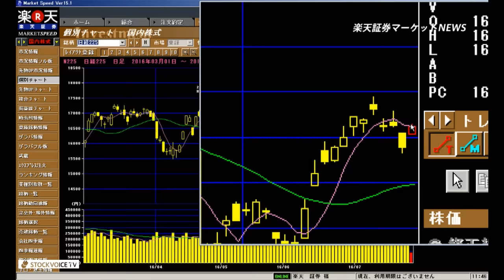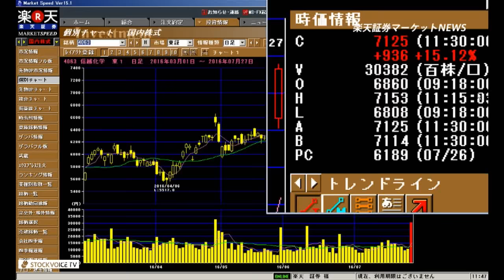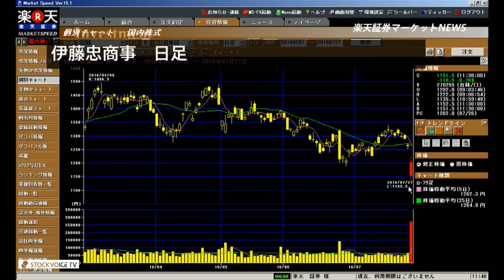楽天証券マーケットＮＥＷＳ7月27日【前引け】